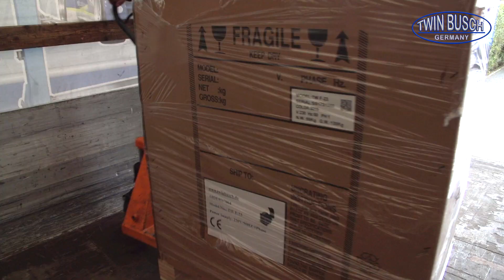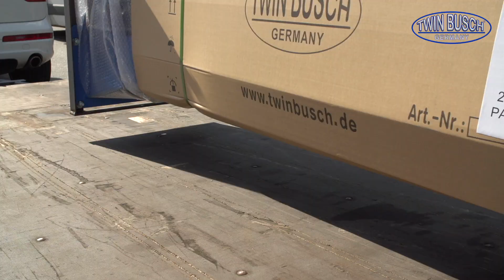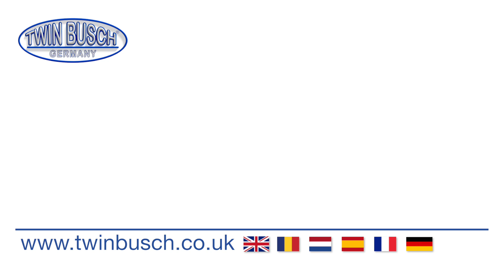Versandvideo Reifen-Wuchtmaschine TW F-00 von TWIN BUSCH®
Wie der Versand Ihrer Reifen-Wuchtmaschine TW F-00 abläuft, und was dabei zu beachten ist.

00:00 Intro
00:13 Zahlungsabwicklung
00:18 Liefertermin
00:34 Packmaße
00:54 Versandt / Abholung